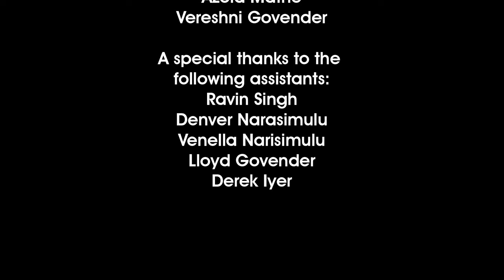JAI GOVINDA|Krishna Bhajans| Hari Naam| Maha Mantra| ORIGINAL COMPOSITION BY PREVEN MOODLEY